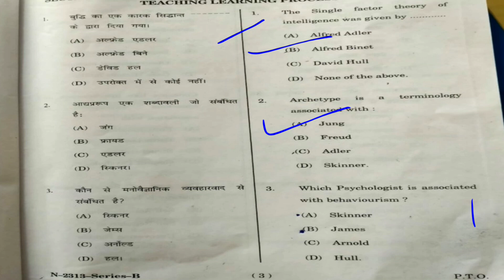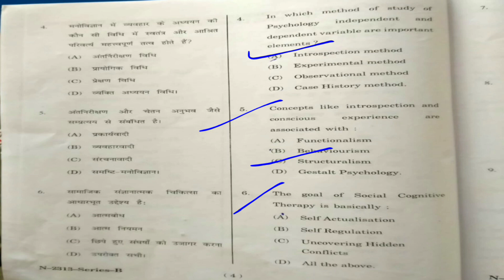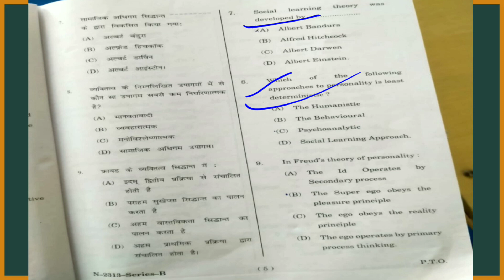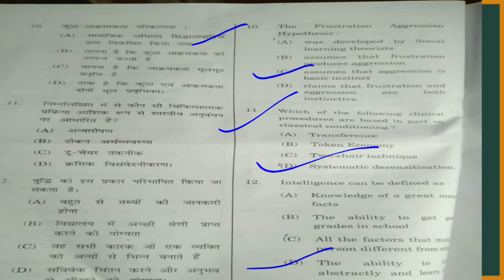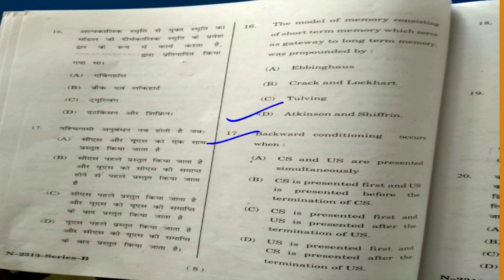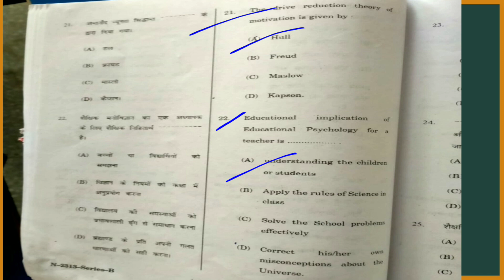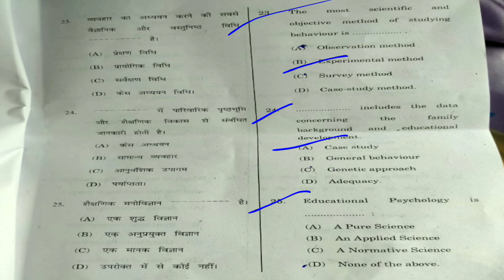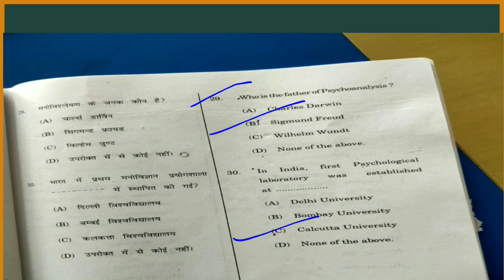PSYCHOLOGY non - medical Answer key 27 Nov 2023 |HP TET